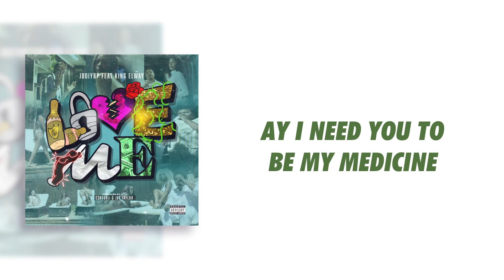Jboiybp | "Love Me (feat. King Elway)" | Lyric Video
YBP Entertainment presents, Jboiybp. The Griffin, GA. native, is back. But, this time, he's doing it for the Ladies. Dj C3nturii and Jet Taylor team up to produce "Love Me." a passionate track that allows Jboiybp to display an emotional side his fans may not be familiar with. While most find it difficult to express their feelings, Jboiybp jumps in head first and doesn't hold back. Both Confessional and Testimonial, this track is sure to keep Jboiybp's fans wanting more. Tune in with Jboiybp on ALL Social and Streaming platforms.